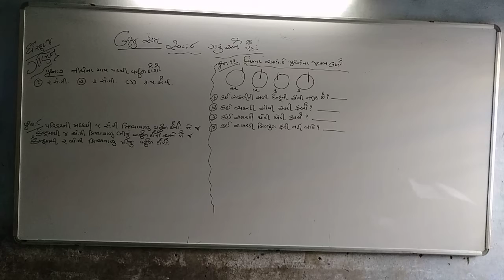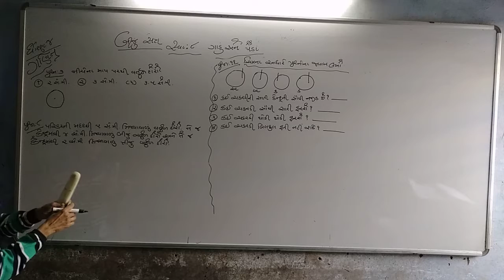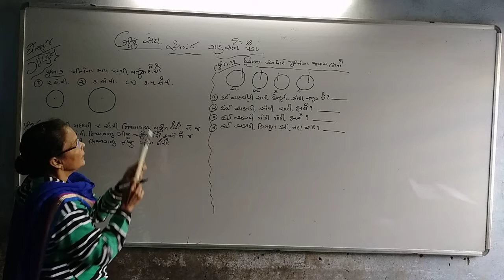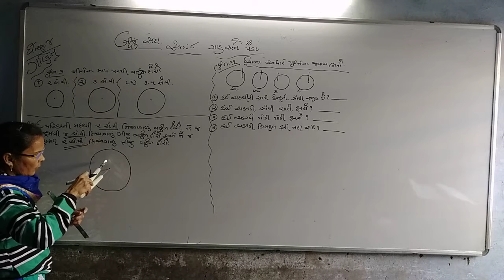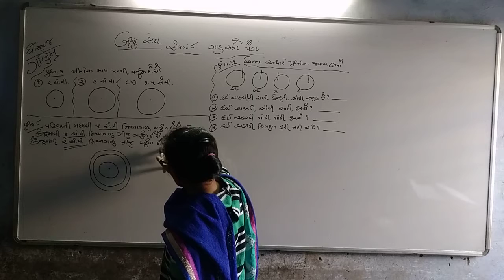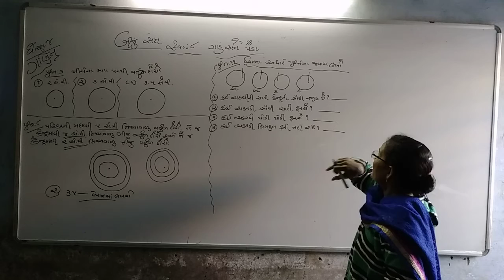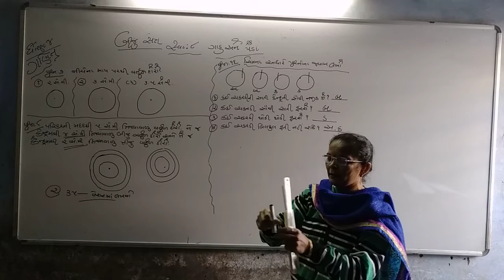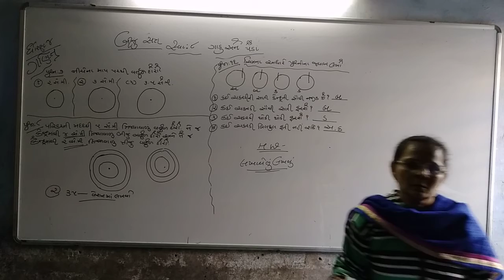ધોરણ ૪ ગણિત સ્વાધ્યાય ૮ ભાગ-૨